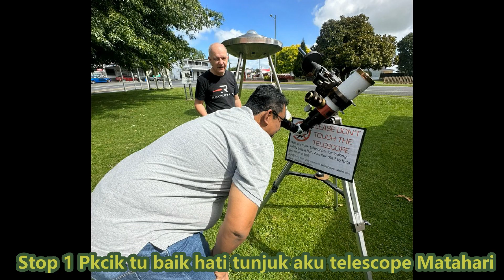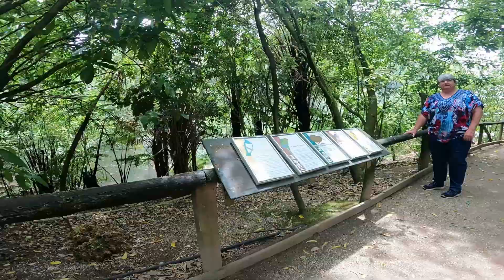Couple bersemut : Trip New Zealand sempena Convocation kakak - day 8 Dec 2023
Brief stories of our journey to attend our daughter convocation on the 7th Dec 23. This is day 8th story